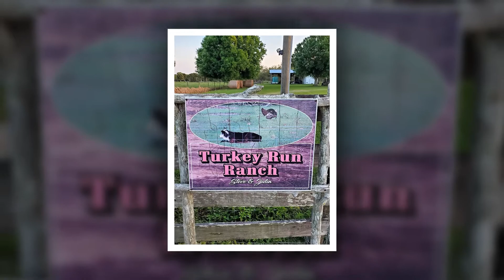Julia H Detweiler Celebration of Life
Julia Helen Detweiler, 61
Okeechobee – Julia Helen Detweiler died February 24, 2021.  She was born February 18, 1960 in Pompano Beach to John and Elisabeth (Williams) Baskett.  A resident of Okeechobee since 1998, she worked with her husband at their E & E Automotive Clinic.  She enjoyed turkey hunting, fishing, cooking, her dogs, and she loved animals.  She especially treasured time she spent with her family; she was very family oriented. She was a kind and loving person.  She was of the Methodist faith.
Mrs. Detweiler is survived by her husband of over 36 years, Steve Detweiler of Okeechobee; brother, David Baskett (Pat) of Palm Beach Gardens; nieces, Carissa (Alan), Juliette (Joe), and Shelbee; and nephews, Greg (Jen), Andrew, Bobby, and Jay.
Private family services will be held.
Those wishing to leave a message of condolence may sign the register book
All arrangements are entrusted to the direction and care of the Buxton & Bass Okeechobee Funeral Home, 400 North Parrott Avenue, Okeechobee, Florida, 34972.